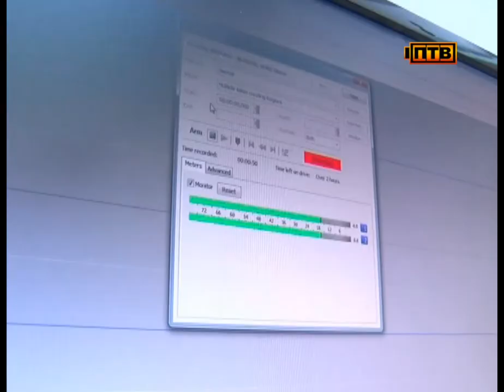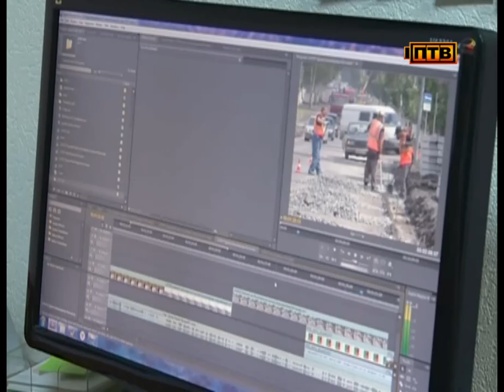Первоуральцам показали телевизионную «кухню»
Тележурналисты - народ творческий. Но одного креатива мало: любая работа нашего брата сопровождается тщательной подготовкой.

Какие бы житейские будни ни случались: тележурналист и оператор всегда начеку. Случился ли потоп, или кот залез на дерево - едем и снимаем! И чего только не приходится делать ради красивого или удачного кадра: сесть в упряжку к хаски или взобраться верхом на лошадь.

ТАИСИЯ ПОНОМАРЕВА, КОРРЕСПОНДЕНТ: «Для Меты это уже 2 роль в кино. Впервые она снималась 10 лет назад, в известной картине «Барышня-Крестьянка». Как настоящая актриса, она знает, что главное в кино - это спокойствие».

Многое в работе тележурналиста остается за кадром, ведь порой даже у опытных ведущих во время съемок случаются ляпы.

То, что скрывает телекамера - кроется в этих комнатах. Над созданием нашего выпуска новостей трудится целая команда: операторы, монтажеры, редакторы. За 2 минутным сюжетом порой стоят часы съемок и гигабайты видео.

О трудностях тележурналистской деятельности теперь знают и некоторые первоуральцы. Сегодня им выпала возможность самим оказаться в роли корреспондентов.